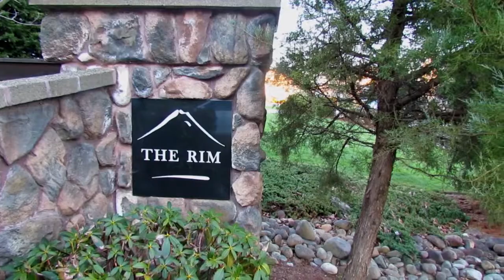Majestic Mountain View Home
Visit online at MajesticMtViewHome.com

With majestic views of Mount Rainier and the golf course in the valley below, you will enjoy spending all your time at home. This home embodies the true essence of comfort and a carefree lifestyle. The architectural detail and natural flow of this house is truly unique and impressive. The many formal and informal spaces encourages many types of entertaining and living styles. The many windows, vaulted ceilings and open concept design allows lots of natural light to flood the spaces.

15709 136th Avenue Court East